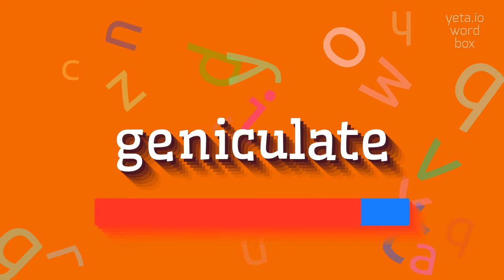How to say "geniculate"! (High Quality Voices)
Watch in this video how to say and pronounce "geniculate"!